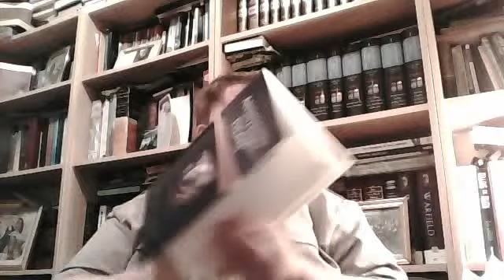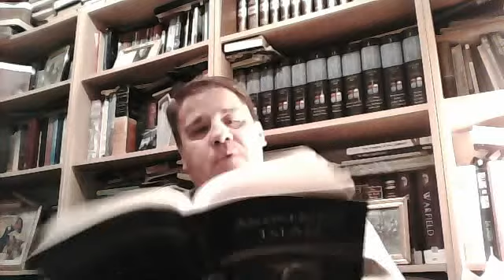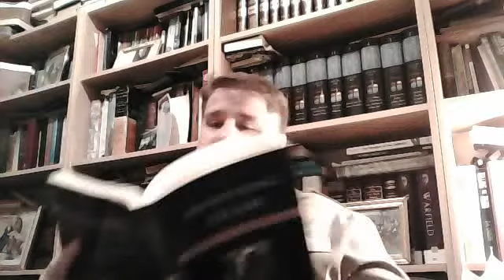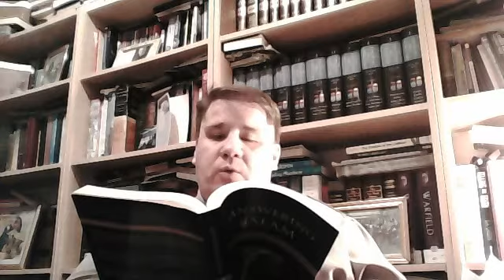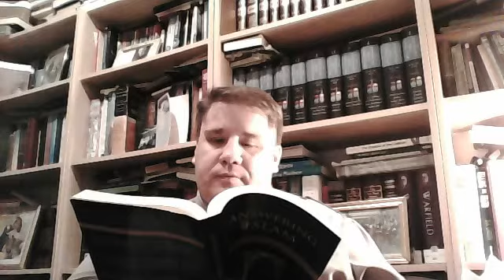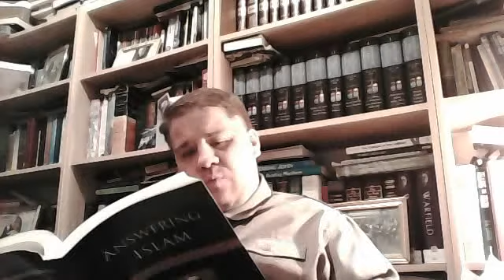Answering Islam part 9 by Jason Burns